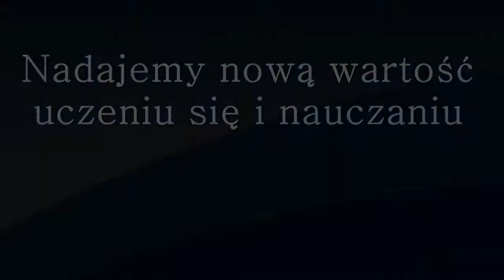Dlaczego zaproponowaliśmy Scratch'a jako pierwszy język programowania...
Konferencja prasowa Samsunga związana z projektem "Mistrzowie Kodowania" w dniu 29 sierpnia 2013 r. w Centrum Nauki Kopernik.

Rozmawia: Ewa Kędracka nauczyciel konsultant w Ośrodku Edukacji Informatycznej i Zastosowań Komputerów w Warszawie